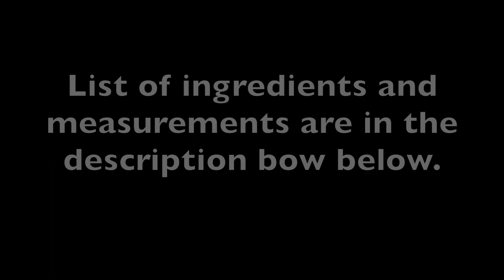CREAMY GRAPE SALAD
List of Ingredients for CREAMY GRAPE SALAD

1.5 lb Grapes
1 1/2 C Maraschino Cherries
4 oz Cream cheese
3 tbsp Sour cream
2 tbsp Condensed milk
1/2 tsp Vanilla extract

***NOTE***